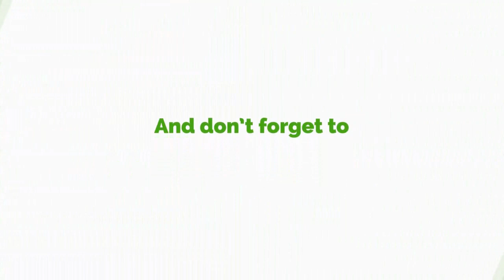Kuami Eugene Is Very Talented - Says MOG Beatz